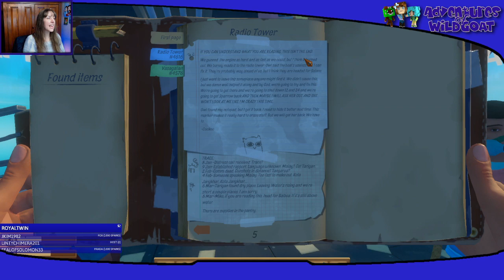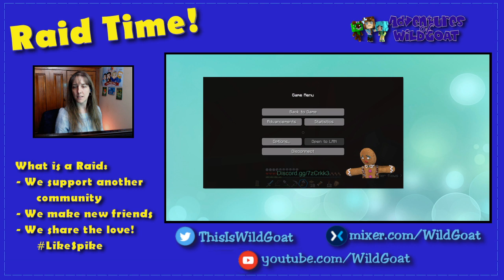Raft - The First Chapter!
!love
!blue